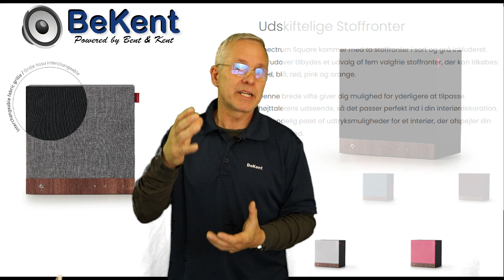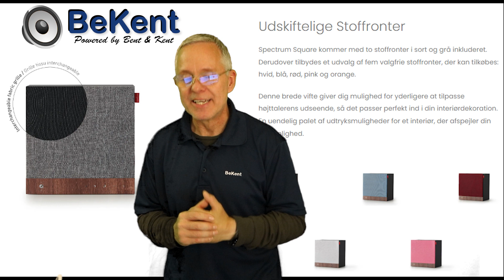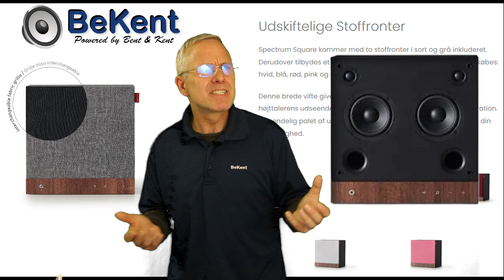Elegant hygge lyd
Tangent Spectrum Square: HiFi og design i perfekt harmoni

Tangent Spectrum Square Bluetooth-højttaleren er en elegant og god lydkilde, der passer perfekt ind i moderne skandinaviske hjem og komplementerer IKEA® Kallax og Expedit møbler. På trods af sin kompakte størrelse leverer den fyldig lyd med skarpe detaljer og dyb bas takket være to 3/4" silke-dome diskanter og to 4" højttalere.

Fleksibel placering og trådløs frihed

Placer højttaleren hvor som helst - på en hylde, i en reol eller monteret på væggen. Med Bluetooth 5.0 TWS kan du streame musik trådløst og forbinde to højttalere for ægte stereolyd.

Tilpas din stil

Højttaleren leveres med udskiftelige stoffronter i sort og grå, samt du kan tilkøbe fem valgfrie farver, så du kan matche den til din indretning.